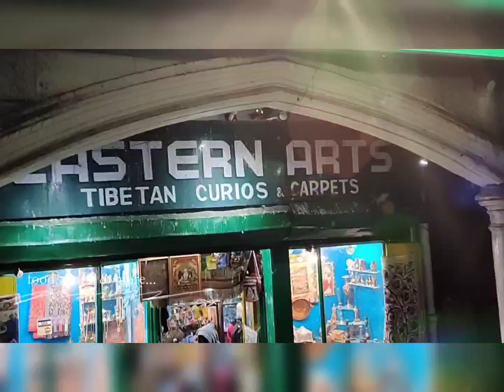Story of darjeeling || Trailer || Food, crafts & more || 30th May 11 AM || Self made video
"Divine nature has blessed all the places on this earth. Beauty should lie in your eyes to admire some place or the other.Planning for your honeymoon, or a relaxing family trip, or even a freak out vacation with friends – choose a north east India tour package, and visit Darjeeling. This fascinating place is best known for Buddhist monasteries, tea plantations, ride on the chairlift, shopping in the colorful markets and trekking to high altitude spots. Popular as one of the most magnificent hill resorts in the world, Darjeeling also has a unique feature of toy train, which takes you from Jalpaiguri to Darjeeling through scenic valleys.Land of Thunderbolt is the name given to Darjeeling which is also called Queen of Hill stations."

Video series will be released on coming week.